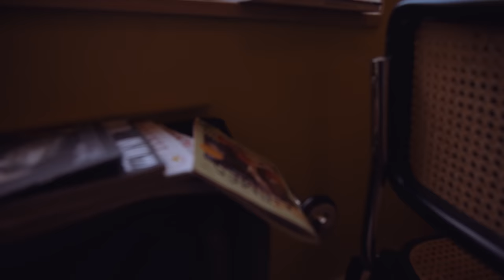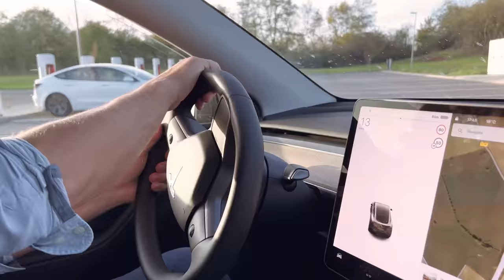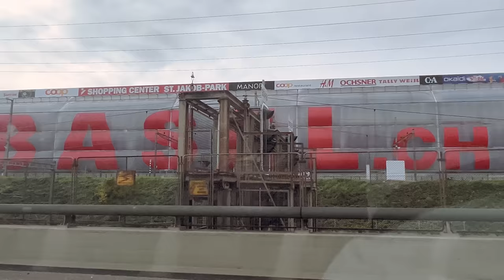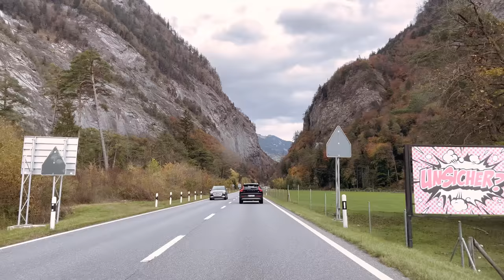The End of an Era & the Start of a New Journey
This week was an emotional rollercoaster, a sad good bye, a fantastic (first) wedding at the Chateau, and the start of new family adventure.
You have to check out our last guests' and new friends' youtube channels:@saradietschy 's extremely helpfull and fun Tech reviews @Johnhill 's incredible skateboarding skills